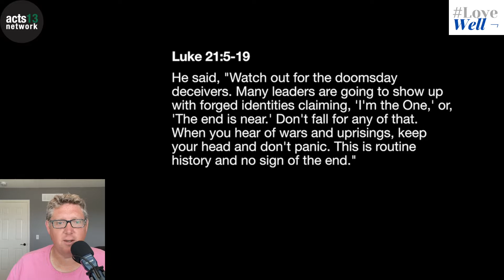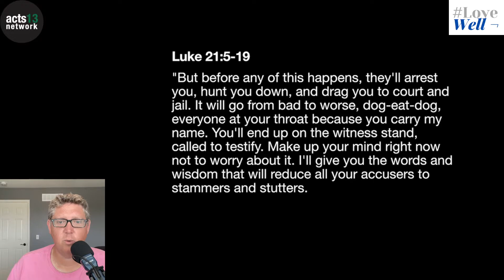Hold On For One More Day...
Knee Jerk Devotional: Luke 21:5-19